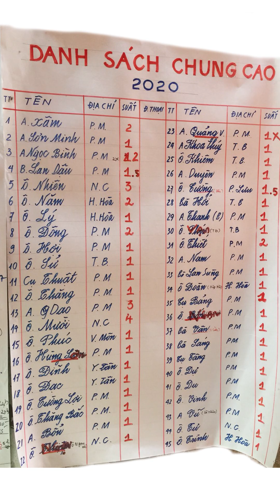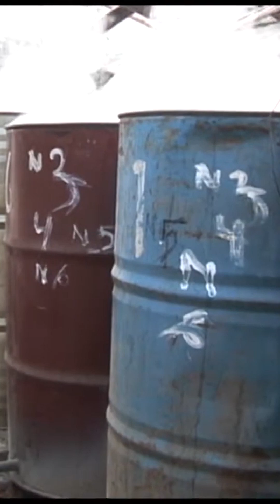Nấu cao Ngựa, Mèo... truyền thống !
Đến hẹn lại lên ! HTX nấu cao...Năm nay sẽ nấu cao bằng nồi INOX và chạy bằng hệ thống điện thông minh nhé !